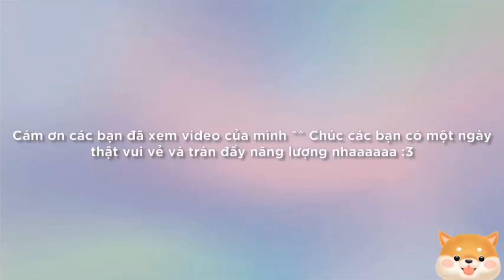🎶 # 39 TikTok Về Tiền Vệ Hoàng Đức, Tik Tok Bóng Đá ĐTVN-Tổng Hợp Những Video Cool Ngầu Và Dễ Thương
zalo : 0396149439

- Trong clip sử dụng nhạc & hình ảnh của các tiktoker nổi tiếng màchưa xin phép

Chúng tôi sẽ xóa ngay và hợp tác với tinh thần thiện chí cao nhất

▷ Tag Kênh : Dore Official

© Bản quyền thuộc về Dore Offcial